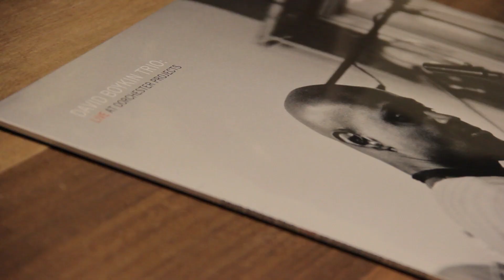Off the Record: February